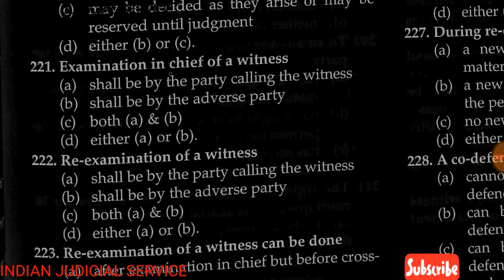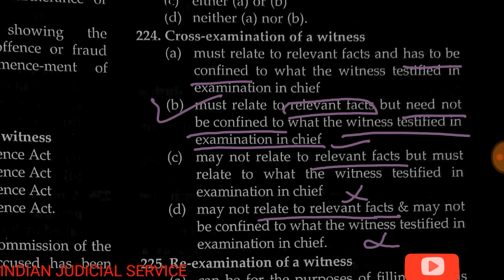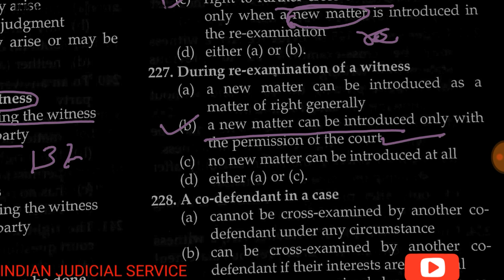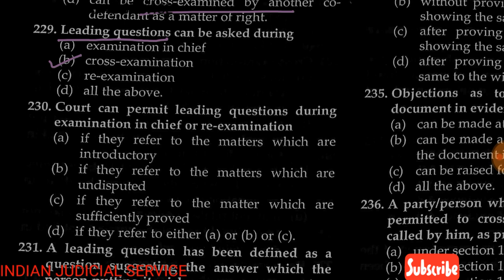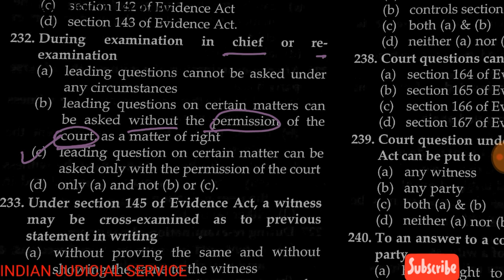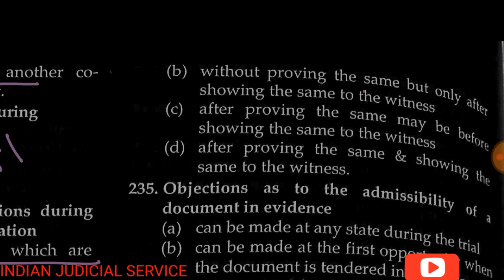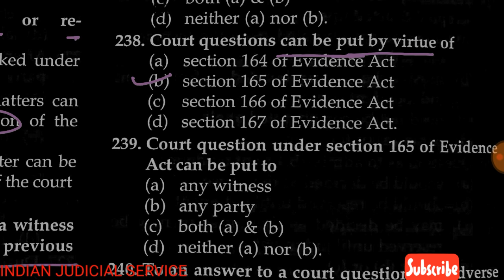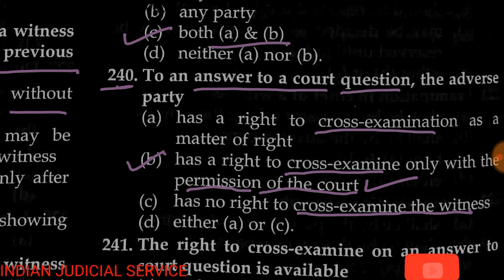Most important Indian evidence act,1872 mcq. part 10 (221 to 240) (ENGLISH )